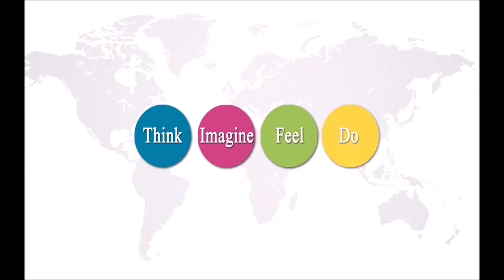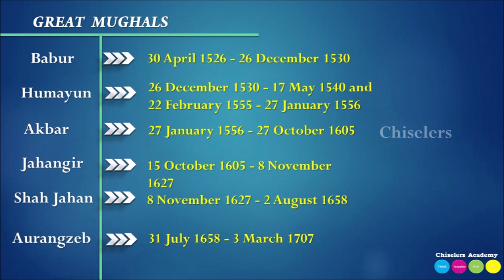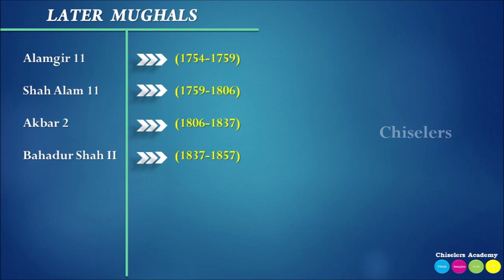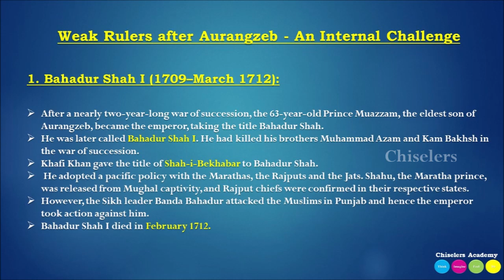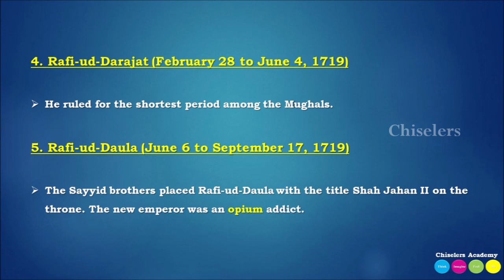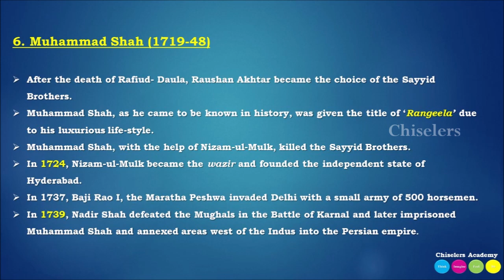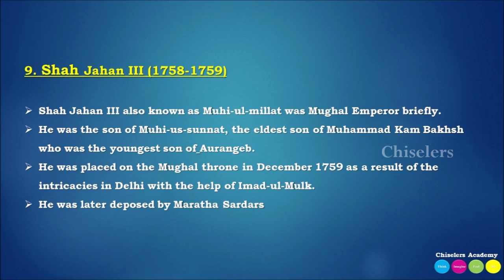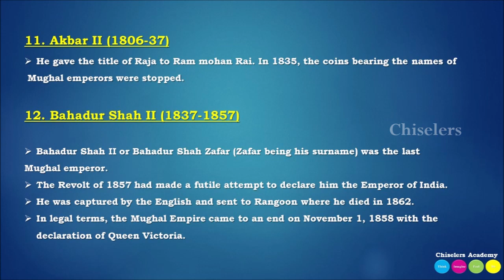Modern India | Downfall of Mughal Empire - Part 1 in Tamil | முகலாயர்கள் | UPSC, TNPSC | Chiselers